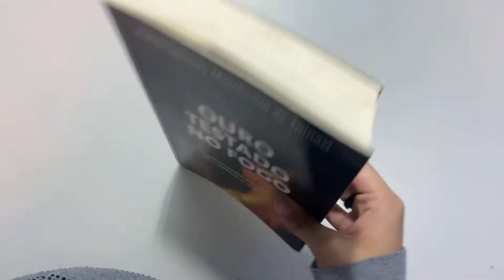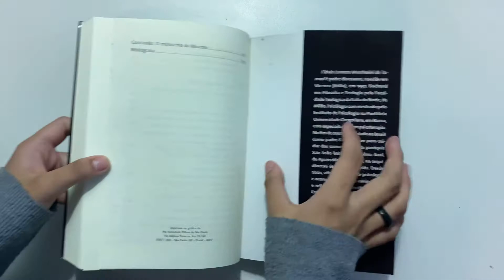Ouro testado no fogo - Flávio Lorenzo Marchesini de Tomasi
Trata-se de um guia de direção espiritual.
 O autor, contudo, abandona a terminologia clássica, fonte de muitos equívocos, e adota a expressão ""acompanhamento psicoespiritual"" (APES) para dizer a mesma coisa, adaptando-a, porém, às exigências de nosso tempo, que recusam orientações diretivas e requerem que o espírito seja sempre integrado ao corpo e a todos os condicionamentos psíquicos que nos afetam a vida.
Para encontrar o caminho, o autor toma como parâmetros a comunhão da Trindade e o alcance da Encarnação, para sublinhar que o importante é vivermos, toda a nossa vida, corpo e alma, em comunhão com o Pai, por Jesus Cristo, no Espírito Santo.
 Começa pelos conceitos básicos de vocação, espiritualidade e seguimento e adota o modelo atual do aconselhamento, para formular o acompanhamento psicoespiritual.
De fato, inspira-se diretamente no mistério de Deus e de seu desígnio realizado em Jesus.
Esboça, assim, uma nova pedagogia, com base na qualidade humana do relacionamento entre as pessoas, aprofundando as características favoráveis de quem é acompanhado e de quem acompanha.
 Elabora, então, o ""modelo operativo"", que deriva das premissas teológicas e antropológicas anteriormente colocadas, e passa a analisar em profundidade os diálogos de acompanhamento.
Guiado por sua experiência, trata de alguns temas de particular importância enfrentados ao longo do acompanhamento, como a imagem de si e a auto-estima, o jeito de relacionar-se com os outros, o relacionamento com as coisas e a natureza, a revisão e a purificação das imagens de Deus e das motivações do compromisso religioso, sublinhando as resistências que encontram dentro de nós. Finalmente, enumera os principais resultados que devem ser alcançados, considerando sempre a realidade sob o aspecto tanto psicológico quanto espiritual.

 Deixe seu comentário aqui em baixo com mais sugestões de vídeo.👇👇👇👇👇👇